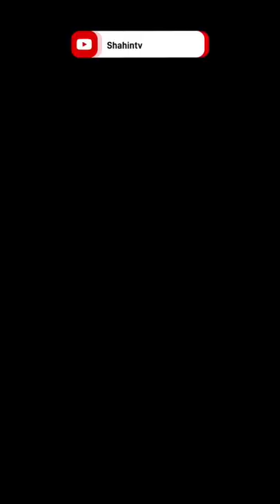USS Midway Museum